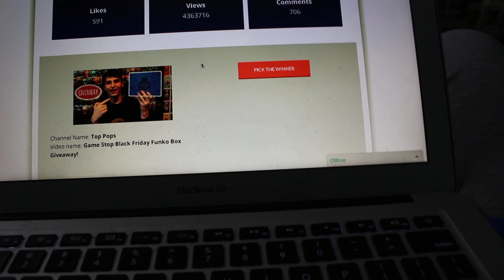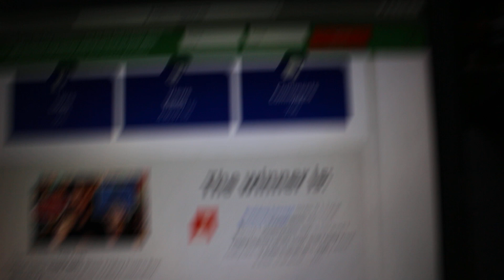Announcing The Giveaway Winner | Merry Christmas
Congratulation to the winner! I'll send you a message ASAP or you message me! Merry Christmas!

Top Pops
615 Main St.
14302